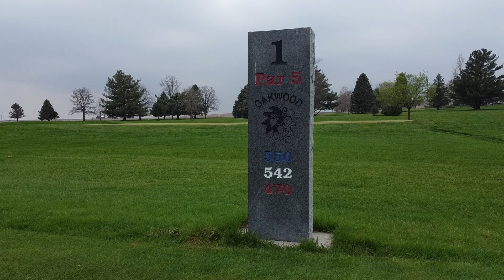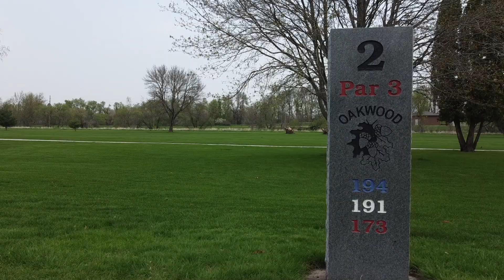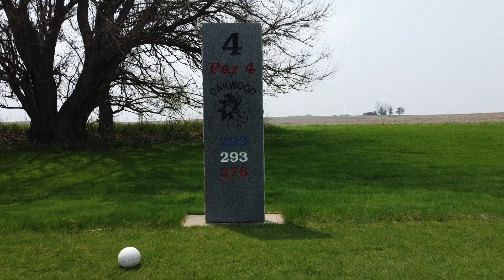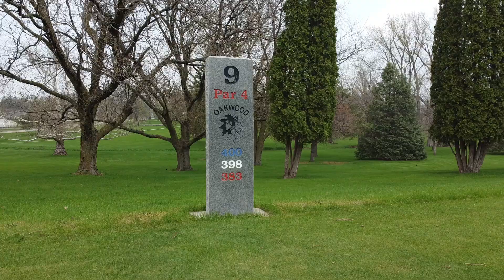Oakwood Golf Course, Conrad Iowa.. Drone flyover holes 1 - 9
Beautiful day for golfing & droning.  Light wind, just under 90F.  Really needed the 3 iron for those long fairways, always seemed to be off in the rough